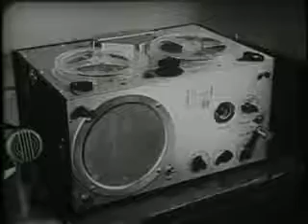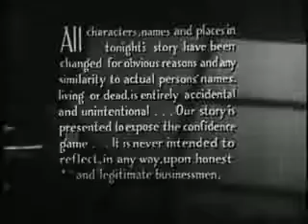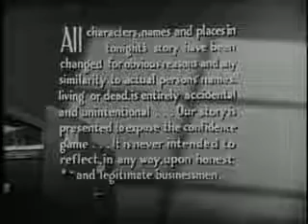The Racket Squad – S03 E16 The System